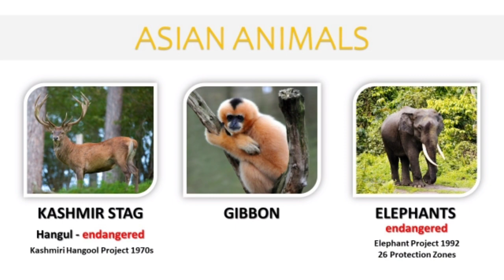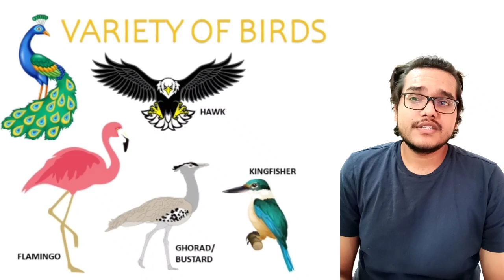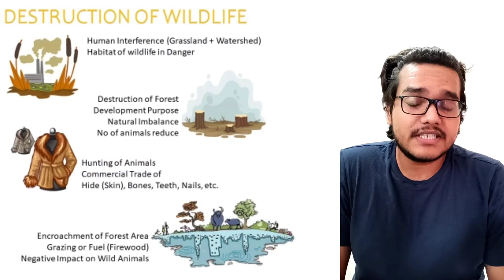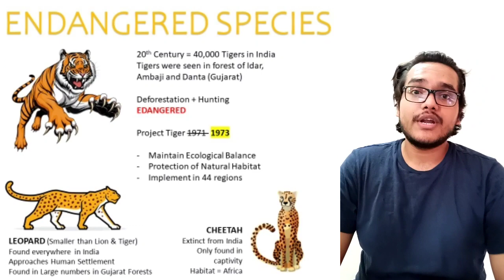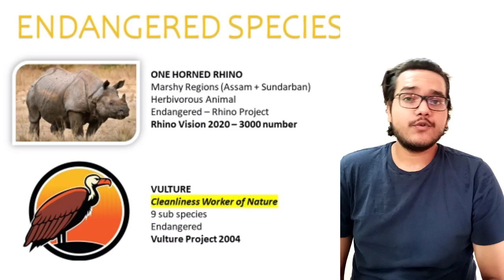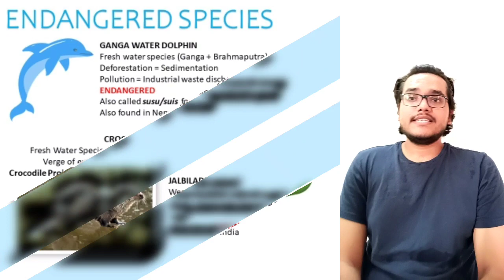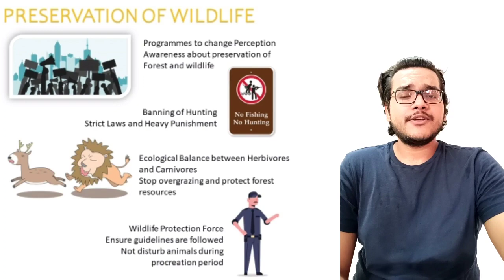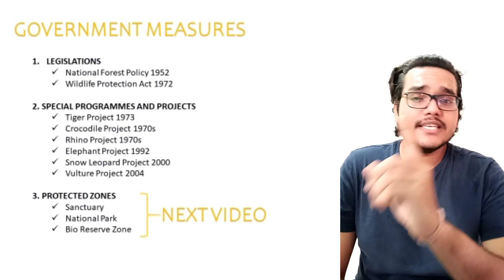GSEB 10 | SS | Ch 9: Forest and Wildlife Resource - Part 2 🌿🦁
Hello students my name is Riddhesh Nadkarni, and today I will be teaching you Geography Ch 9 Forest and Wildlife Resources for GSEB grade 10 English Medium.

Conceptual clarity of the syllabus is the most important aspect of preparing for an exam as important as the Board Exam.

Honest reviews only help us to become a better channel and continue to provide good quality content..

This video covers about:-
Wildlife Diversity in India
Threats to Wildlife Diversity
Detailed Discussion about Endangered Species in India
Steps taken for protection of Wildlife Species